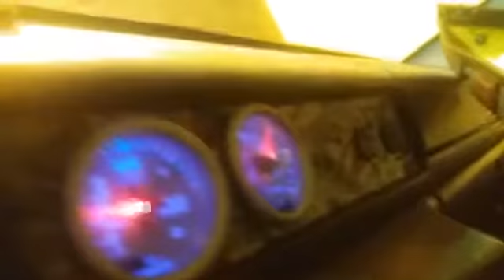TURBOTANK Volvo 945 PROJECT TEASER JCRG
The JCRG Volvo 945 project teaser. Body mods and paint to come.